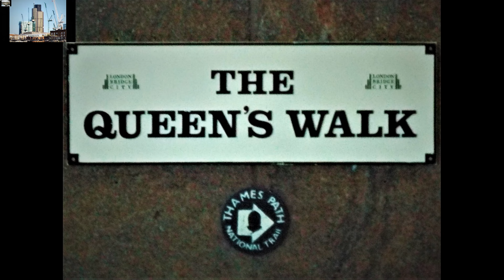Thames Walk 27 Southwark Cathedral to Butler's Wharf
A walk along Thames River passing the City of London. This is the 27th mile of A Pictorial APT walk along the south side of the Thames, downstream.  Taken in 2015.